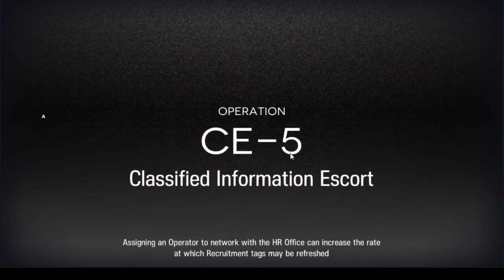Arknights - CE-5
UID: Janish#8683